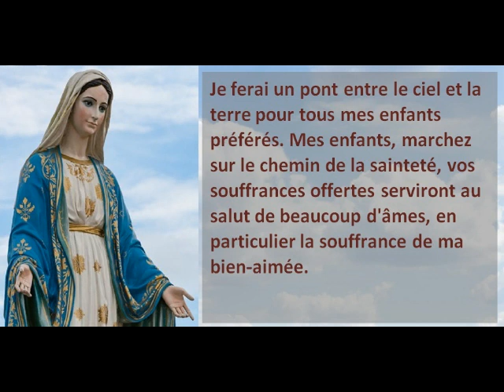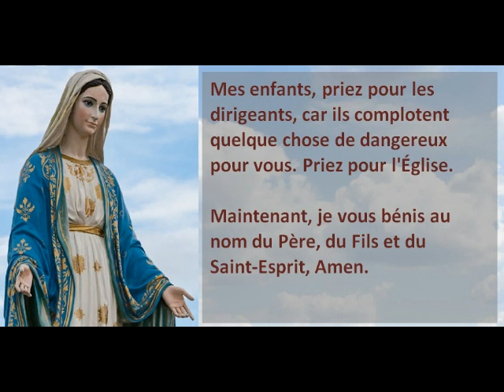Trevignano Romano Message du 6 Novembre 2021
Message de la vierge Marie a Trevignano Romano en Italie